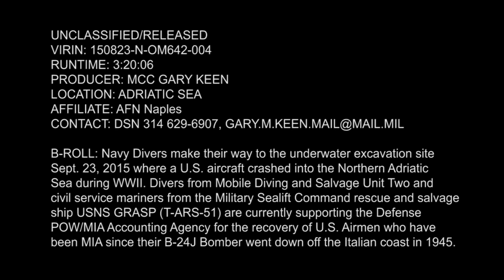Navy Divers Aboard USNS Grasp Recover Fallen WWII Airmen 3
Navy Divers make their way to an underwater excavation site Sept. 23, 2015 where a U.S. aircraft crashed into the Adriatic Sea during WWII.  Divers from Mobile Diving and Salvage Unit Two and civil service mariners from the Military Sealift Command rescue and salvage ship USNS Grasp (T-ARS 51) are currently supporting the Defense POW/MIA Accounting Agency for the recovery of U.S. Airmen who have been MIA since their B-24J bomber went down off the Italian coast in 1945.